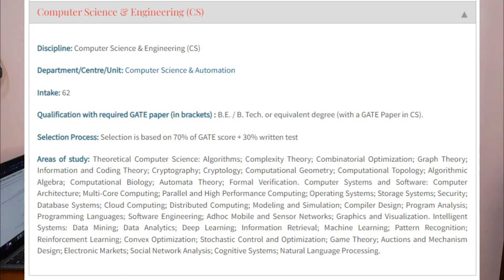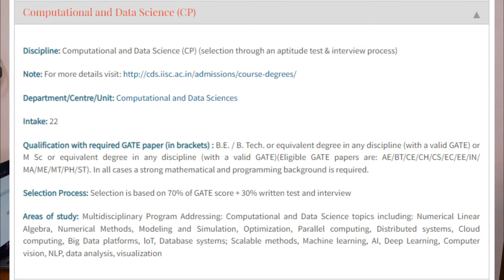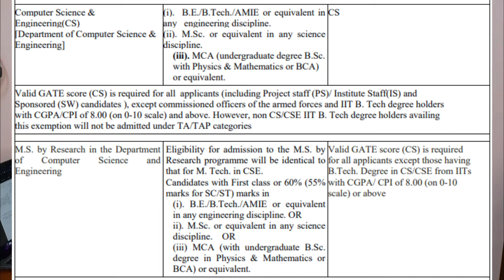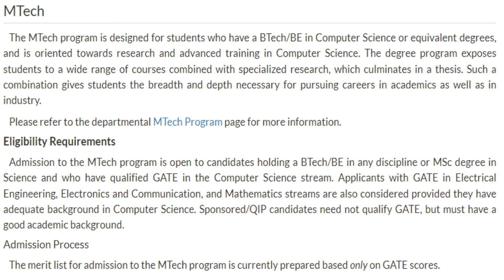These IITs allow Non CS students to pursue MTech CSE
Students often ask me whether they are eligible to MTech CSE in IIT if they have bachelors in non CS background.
Well the answer to this doubt is "YES"!
Watch the video till the end to know more about which IITs allow Non CS to MTech CSE

GATE 2024
GATE computer science
Placement
Amazon Hiring challenge
Amazon job a thon
Amazon SDE
How to prepare for Amazon
Amazon Roadmap for freshers
Coding roadmap
Programming Roadmap
MTech in IIT
MTech at IIT
MTech TA MTech RA
MS by Research
winter admission in IIT
GATE CSE 2024 preparation
GATE 2024 roadmap
Placement Roadmap